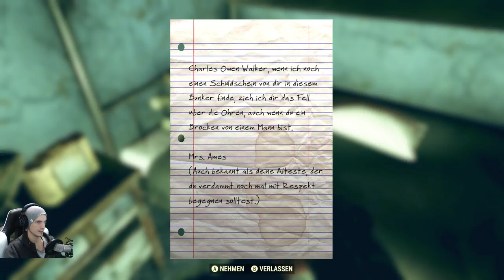Gefangen im Moor ohne Munition | #47 | Fallout 76 | [Lets Play] [Deutsch]